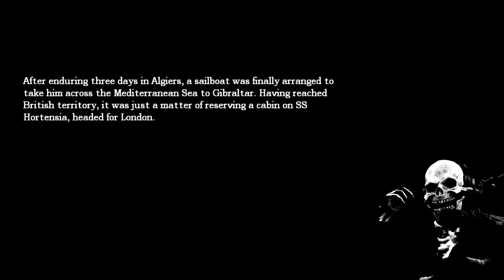I Made a Horrifying Discovery Underwater… Amnesia's Darkest Secret!